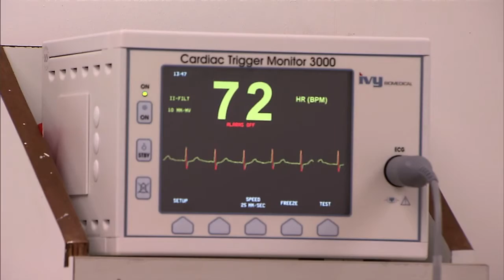Hospitais universitários de 21 estados e do Distrito Federal vão receber repasse de R$ 145 milhões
NBR NOTÍCIAS - 07.01.16: Os hospitais universitários de 21 estados e do Distrito Federal receberão repasse de R$ 145 milhões para aprimorar a assistência em saúde nessas unidades. Os recursos, que fazem parte do Programa Nacional de Reestruturação dos Hospitais Universitários (Rehuf), vão beneficiar 49 instituições em todo o país.